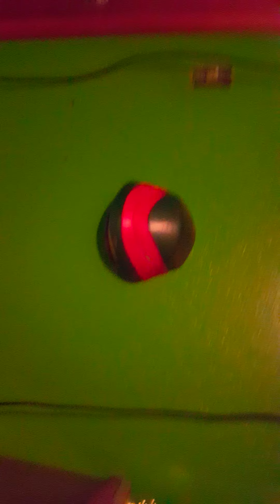Big crazy straw